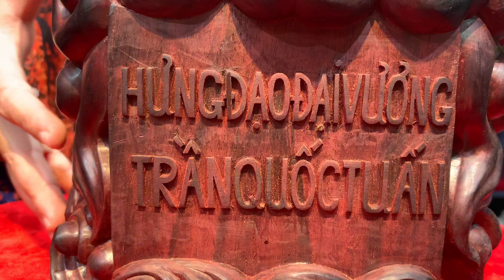SIÊU PHẨM TỬ ĐÀN ẤN Trần Hưng Đạo đại vương nét đục chưa thể kĩ bằng 0789336318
Em Hoàn 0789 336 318
Đặt đục theo yêu cầu 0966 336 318 Mr Hồng Lê

Người thực hiện:  Hồng Đài & Hồng Lê
       Em Uyên , Em Trang , Em Hoàn , E My  ... và các Cộng sự